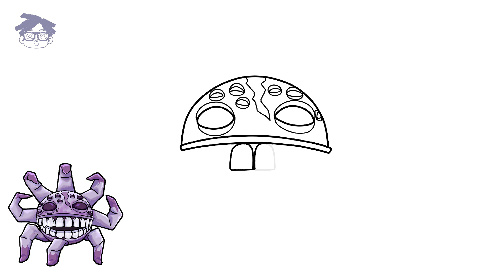Cara Menggambar QUEEN GRUMBLE from DOORS FLOOR 2 | Games | easy step by step drawing tutorial